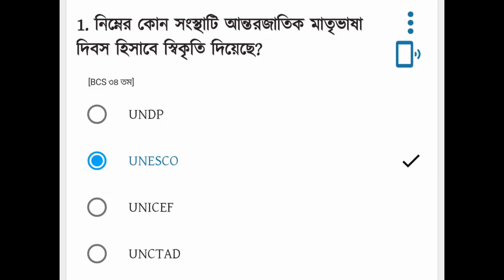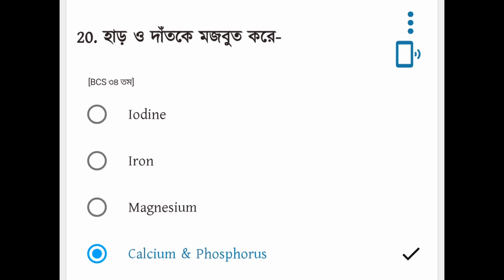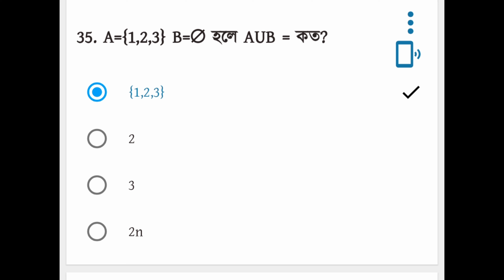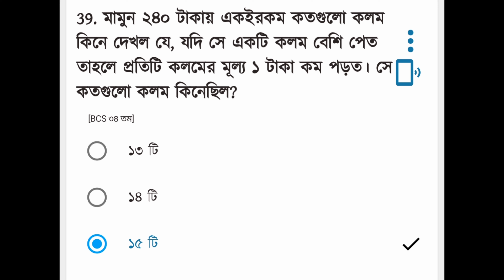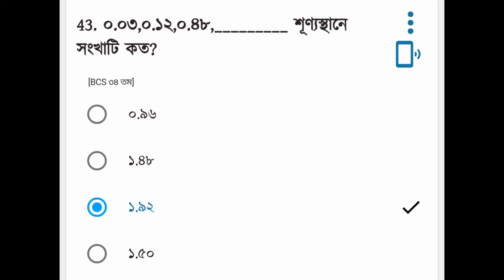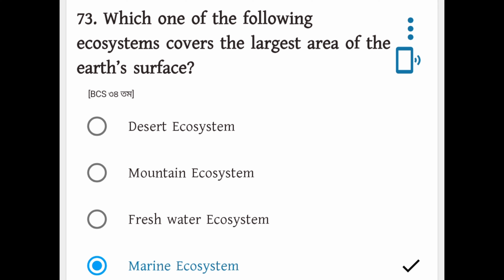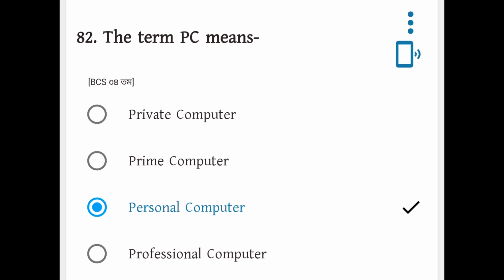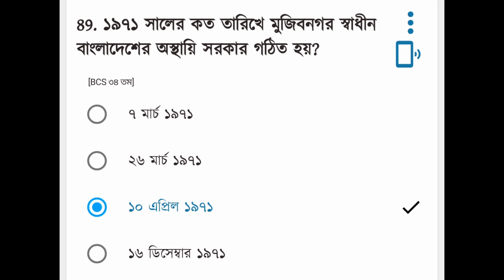34th BCS Exam (Preliminary)Solution ।।BCS Preparation।। 34তম বিসিএস প্রিলিমিনারি সমাধান-2014।।BCS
34th BCS Exam (Preliminary)Solution ।।BCS Preparation।। 34তম বিসিএস প্রিলিমিনারি সমাধান-2014।।BCS
34th BCS Exam (Preliminary)Solution ।।BCS Preparation।। 34তম বিসিএস প্রিলিমিনারি সমাধান-2014।।BCS
34th BCS Exam (Preliminary)Solution ।।BCS Preparation।। 34তম বিসিএস প্রিলিমিনারি সমাধান-2014।।BCS
35th BCS Exam (Preliminary)Solution ।।BCS Preparation।। ৩৫তম বিসিএস প্রিলিমিনারি সমাধান-2015।।BCS
35th BCS Exam (Preliminary)Solution ।।BCS Preparation।। ৩৫তম বিসিএস প্রিলিমিনারি সমাধান-2015।।BCS
35th BCS Exam (Preliminary)Solution ।।BCS Preparation।। ৩৫তম বিসিএস প্রিলিমিনারি সমাধান-2015।।BCS
35th BCS Exam (Preliminary)Solution ।।BCS Preparation।। ৩৫তম বিসিএস প্রিলিমিনারি সমাধান-2015।।BCS